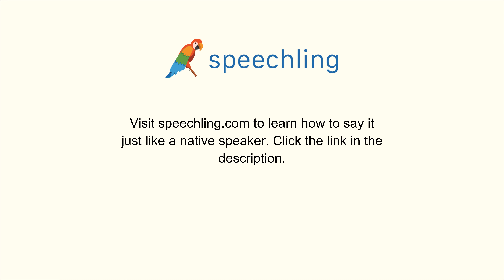How to say "Patient" in Portuguese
Male Voice:
Paciente

Female Voice:
Paciente

Male Voice Translation:
Patient

Female Voice Translation:
Patient